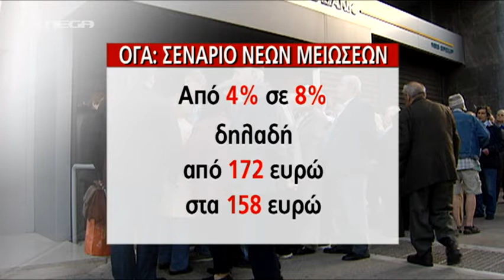Είδαν "ψαλιδισμένες" τις συντάξεις του Οκτωβρίου - MEGA ΓΕΓΟΝΟΤΑ ΟΙΚΟΝΟΜΙΑ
Οι συνταξιούχοι βρήκαν σήμερα στους λογαριασμούς τους λιγότερα χρήματα για τη σύνταξη του Οκτωβρίου.